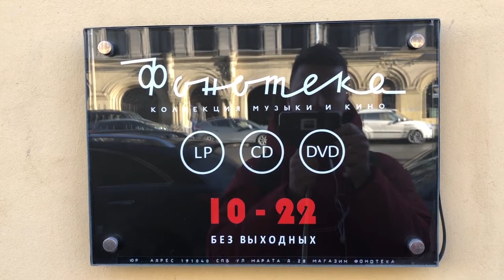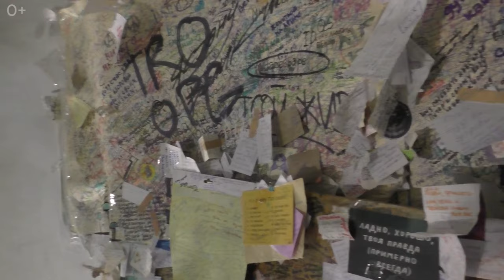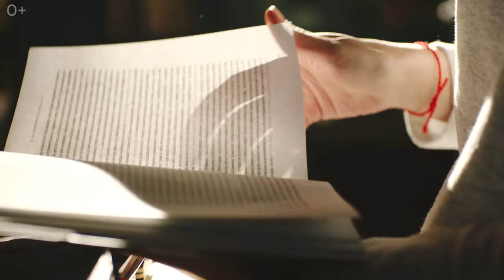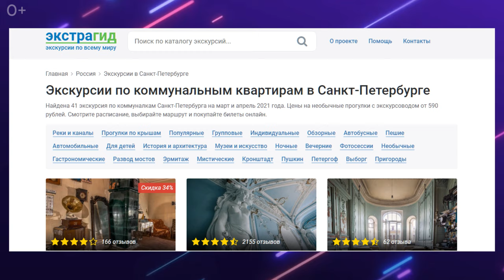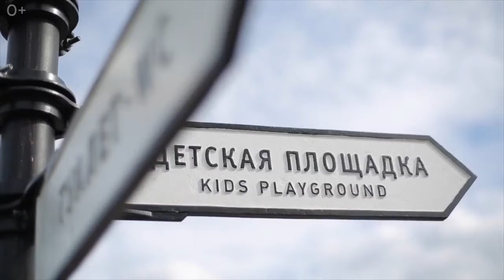10 неочевидных и интересных мест Санкт-Петербурга. Что посмотреть в Питере?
10 неочевидных и интересных мест Санкт-Петербурга. Что посмотреть в Питере?

Друзья, в этом выпуске я предлагаю поговорить о том, что турист может посмотреть в Санкт-Петербурге, кроме знаменитых музеев, театров, старинных особняков, исторических улиц и разводных мостов. Как человек проживающий в Москве я могу определенно отметить Питерские дворы-колодцы, старинные парадные, квартиры, атмосферные магазинчики и арт-пространства.

В Питере можно посетить виниловый склад, где есть большой выбор не только самых винилов, а и кино, там же можно выпить чашечку кофе слушаю отборный винил. Заброшенный хлебозавод, лютеранская церковь Анненкирхе или же, если вы фанат стрит-арта, то обязательно посетите музей уличного искусства. Также вы можете нырнуть в атмосферу романов Достоевского, если прогуляться по Петербургских дворах, чего только стоят ротонда на Гороховой, её мистическая атмосфера не оставит равнодушных. Ну и конечно можно взять экскурсию по коммуналках и квартирах местных. В общем, в этом видео я расскажу вам о разных неочевидных местах северной столицы.

00:00 О чем будет наше видео?
00:31 Фонотека. Виниловый склад, кино и билеты
01:18 Этажи. Заброшенный хлебозавод
01:55 Анненкирхе. Лютеранская церковь
02:43 Музей уличного искусства и стрит-арт художники
03:10 Ротонда на Гороховой. Мистическая круглая парадная
03:56 Подписные издания. Книжный магазин
04:23 Севкабель Порт у набережной Финского залива
05:10 Дворы Петербурга. Атмосфера романов Достоевского
05:41 Коммуналки и квартиры.
06:18 Новая Голландия. Остров в Питере